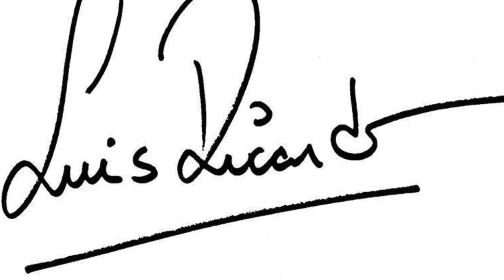Video Aula de como fazer Pratinhos Chinês de malabares